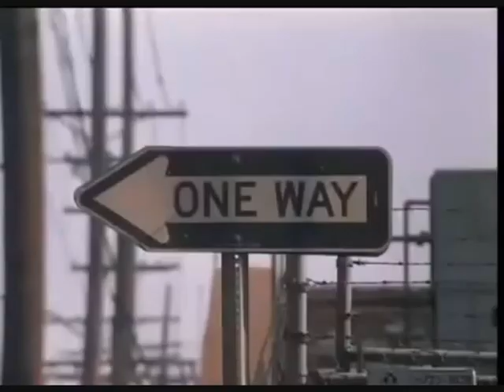The Fall Guy S03E06 - Scene 7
A car chase from episode "TKO".